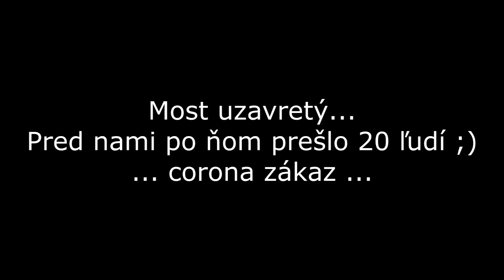Adam na Skalke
Adam na ferrate Jánošíkova a na moste na Skalke